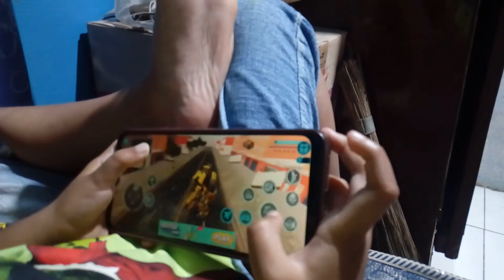Flying Police Robot Game (Android) | Asobou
A series of short videos of us playing random games.
Game: Flying Police Robot Game